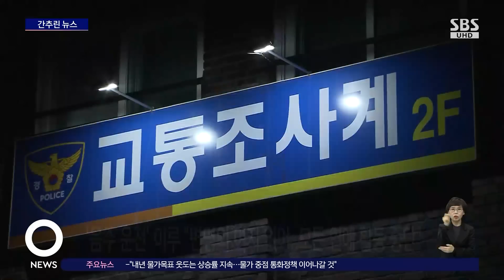검찰, '마약 투약' 돈 스파이크에 징역 5년 구형…"죄질 불량" / SBS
마약을 투약한 혐의로 구속기소 된 작곡가 45살 돈스파이크, 본명 김민수 씨에게, 검찰이 징역 5년에 추징금 3천985만 원, 재활 치료 200시간을 구형했습니다.
검찰은 피고인이 취급한 필로폰 양이 상당하고, 연예인이라는 신분을 이용해 다른 사람들까지 범행에 가담하도록 해 죄질이 불량하다며 구형 이유를 밝혔습니다.
돈스파이크는 지난해 말부터 9차례에 걸쳐 4천500만 원어치의 필로폰을 사들인 뒤 모두 14차례에 걸쳐 투약한 혐의로 재판에 넘겨졌습니다.